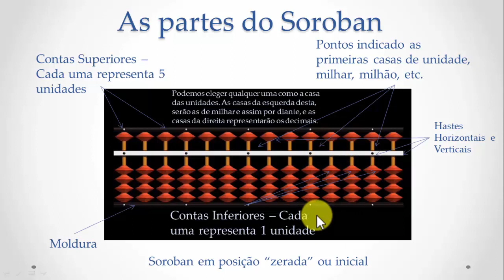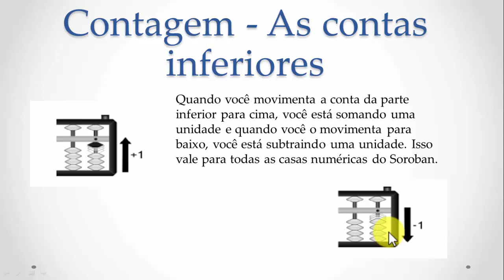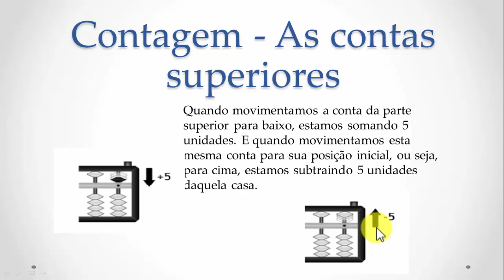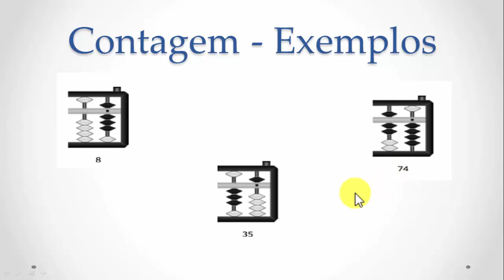🔥 Como montar Números no Soroban?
O Soroban é um instrumento milenar que surgiu em Roma e na Babilônia, e viajou por diversos povos e culturas, até chegar ao Japão e ser aperfeiçoado.

Sua prática melhora a concentração e o foco, além de aumentar a memória e a capacidade de raciocínio lógico.

Participe do Próximo: "Segredo Japonês Revelado: A Jornada Soroban" e, enquanto espero, vou te enviar também as 16 primeiras aulas do Curso!